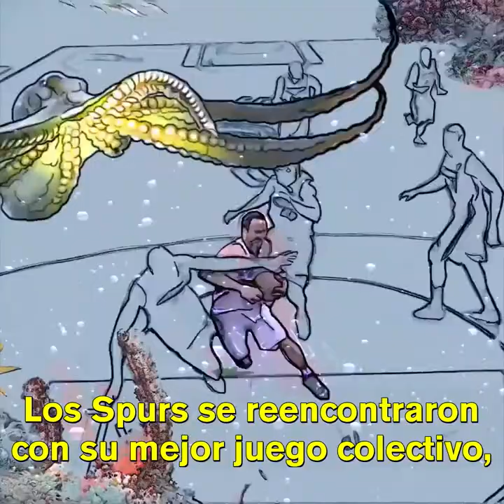SemanaNBA Ep 14 | La historia de Manu Ginóbili en los NBA Playoffs 🏀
Leo Montero nos cuenta toda la historia de Manu Ginóbili en los NBA Playoffs: 4 anillos y mucha MUCHA gloria 🏀